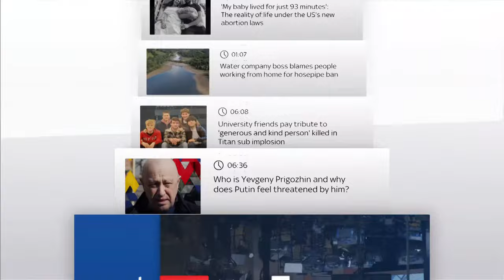Vladimir Putin accuses Russian mercenary boss Yevgeny Prigozhin of 'treason'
Watch Sky News live as Russian President Vladimir Putin has accused the leader of the Wagner mercenary group and one-time ally of treason and leading an "armed mutiny".

Yevgeny Prigozhin claims to have taken control of Russia's military HQ in Rostov-on-Don that oversees the fighting in Ukraine.